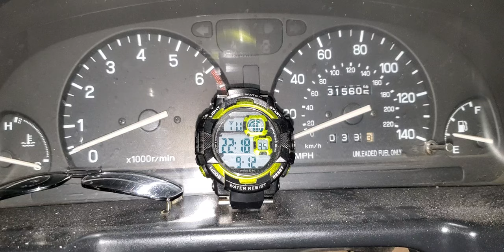Stalking a {stalker} - Part 1 - 20230912 2220